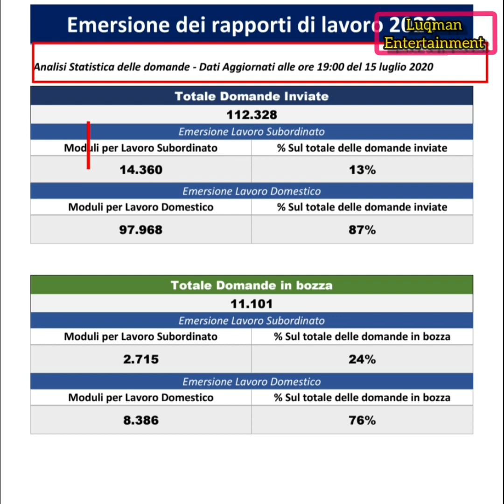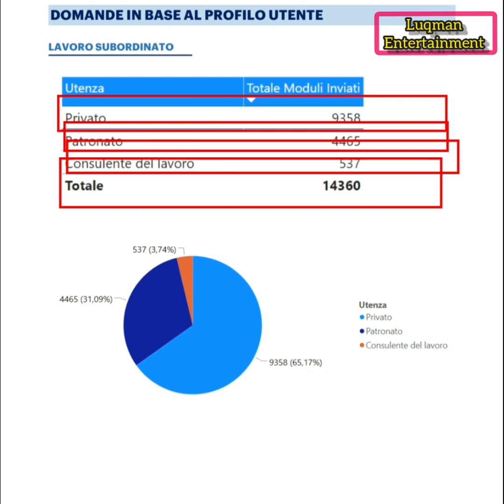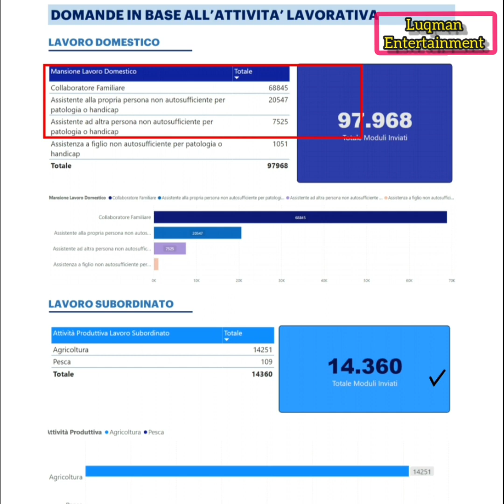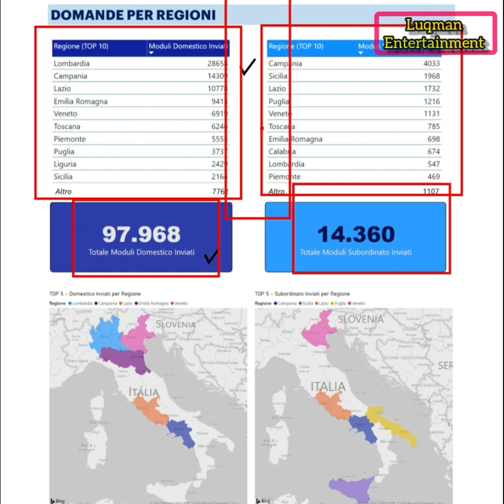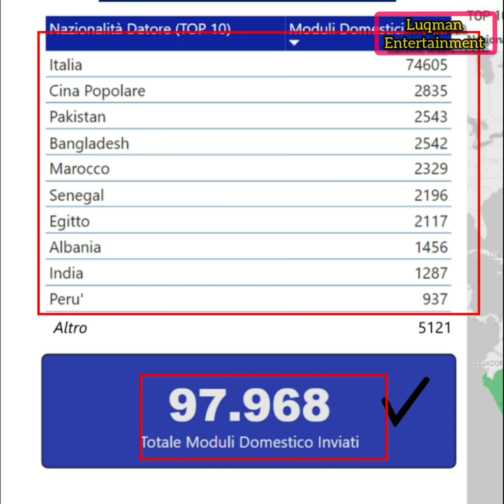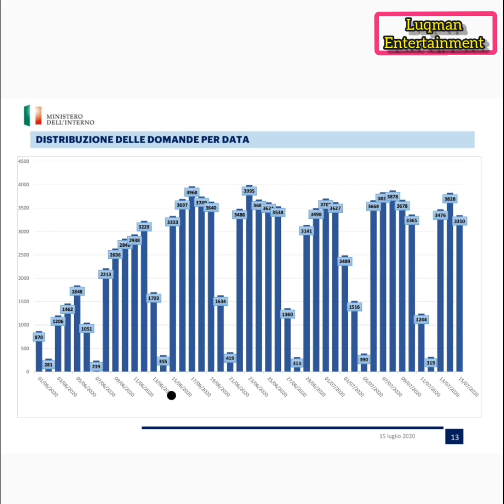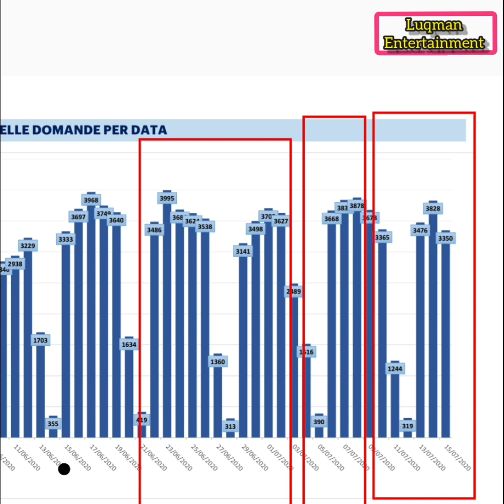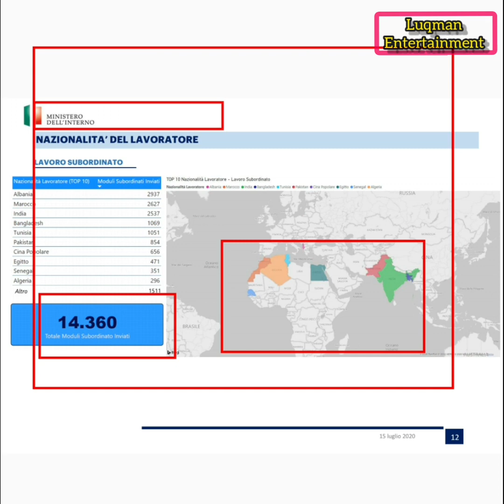How many people have applied immigration yet کتنے لوگوں نے ابھی تک ایمیگریشن اپلائی کر دی ہے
Luqman Entertainment
You will get to see short films on this channel.
Entertainment videos
Drama comedy
Vlogs Video made in Italy and Europe
Punjabi hindi urdu funny videos
And do not forget to press the button of the bull

If you want to communicate with us

Dusto mera maksad ap logun k ly wo info hasal karna ha jis sy ap ko feda ho or ap apni manzal ko asani sy hasal kar sako is channal pe juth name ki koi cheez nahi ho gi inshallah mery ley dua karna k mein apny maksad mein kamyab ho jaun logun k ly kuch karna ha muje jis ka koi nahi os ka khuda huta ha or mein unka sahara banna chahta hun jo be shahara han is channal  ka 95% un k ly ha jin ka koi shahara nahi ha allah ham ko kamyab kare (Ameen) ap ki dua ka montzar (Rana Luqman)

Tiktok Name--- .  ranaluqman107